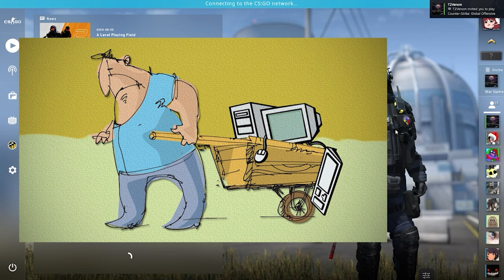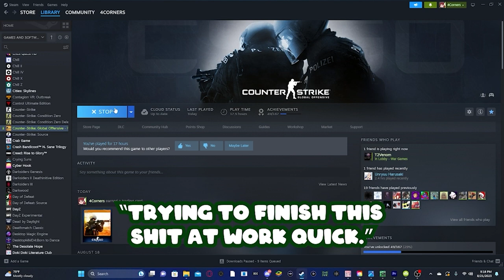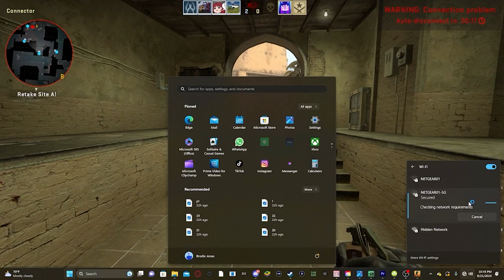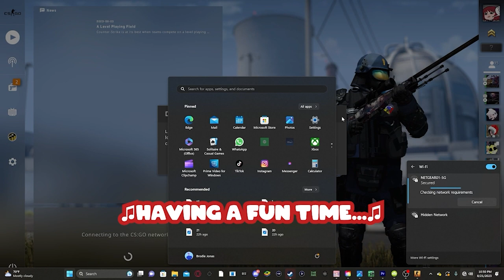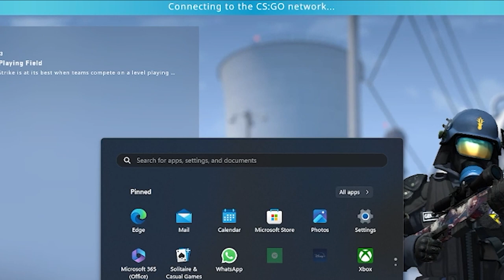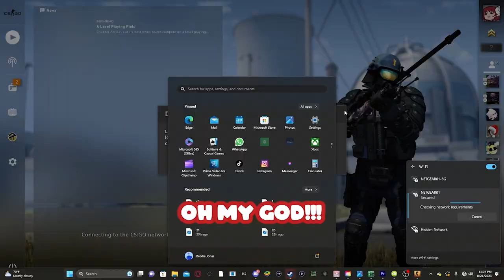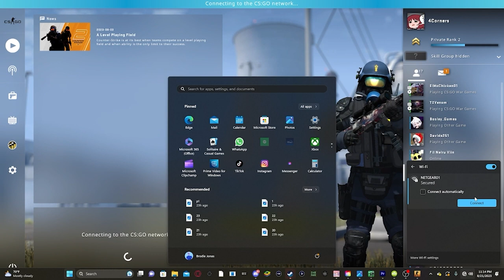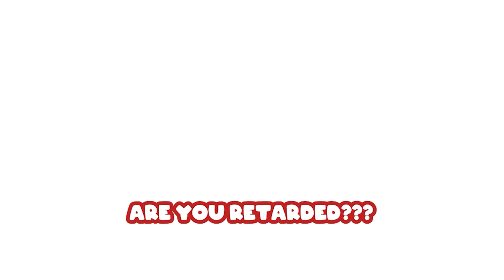The Worst CS:GO Video Ever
Me, Zach, Daniel and Steven.  Four guys experience the worst CS:GO experience possible before the release of CS2.

Outro - caffeine_trap by Zach @BEDLAMpapi